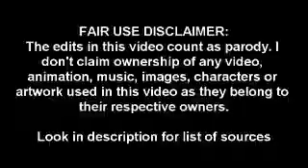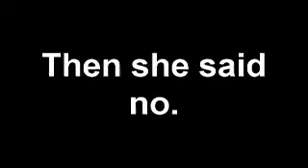TWILIGHT SPARKLE WILL YOU MARRY ME {YouTube Poop} *REUPLOAD*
Dailymotion Upload Date: Saturday, August 16, 2014 at 8:11 PM

I don't remember exactly what inspired me to make this YTP, but I think I remember seeing the main source video featured in a Good Mythical Morning episode(?) and I wanted to make a YTP using a unique source that no one else had.

Original Description:
-May contain content Not Safe For Work (NSFW)
-"Ear rape" warning- sudden increases in volume that may damage hearing
-Pony Warning: May unintentionally annoy Anti-bronies

Sources:
0:01 Kate Upton, Will You Go To Prom With Me?
0:08 My Little Pony: Friendship is Magic
0:29 Duck and Cover
0:42 300 (This is Sparta)
0:55 Zelda: Wand of Gamelon cutscenes
1:24 Spongebob Squarepants- "Dying for Pie"

Stock Images and MLP vectors found via Google images.

1:17 Concrete Hills (Minecraft OST)

Software:
Sony Vegas 7 (video editor)
GIMP 2 (image editor)
ClipConverter.cc (video downloader)

YouChew: [link]
Dailymotion: [link]